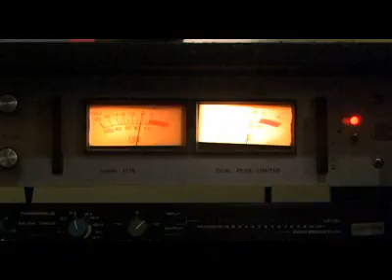Gosling -- Production Diary 01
Week one as Gosling records their debut record, "Here Is..."